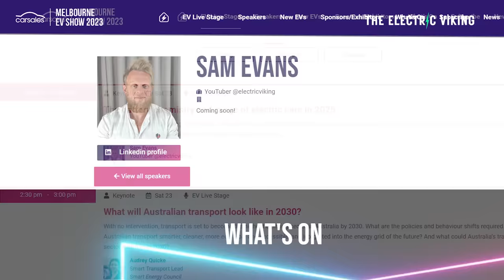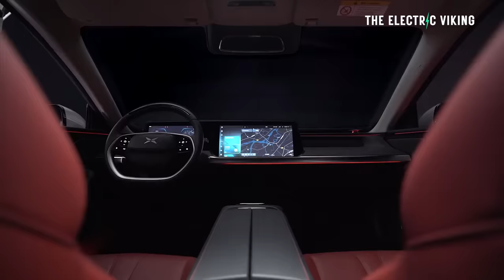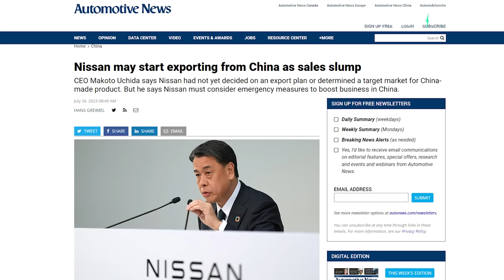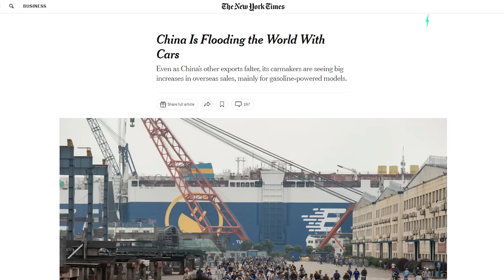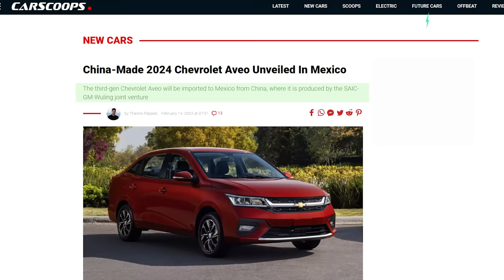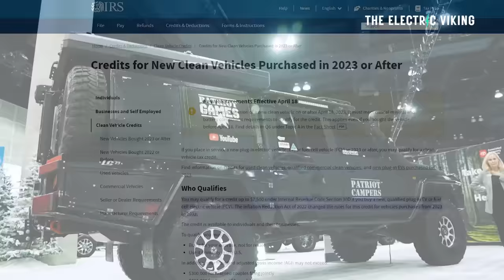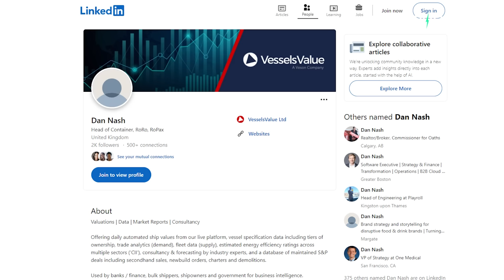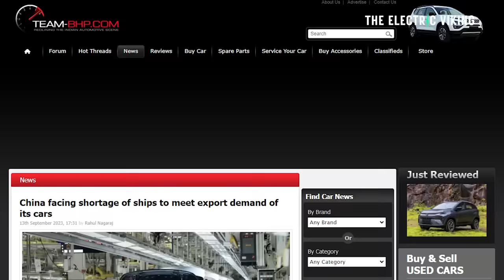Never before seen demand for Chinese Cars outstrips shipping capacity